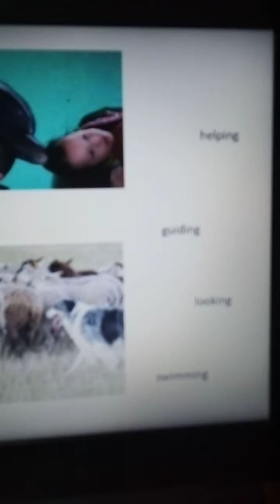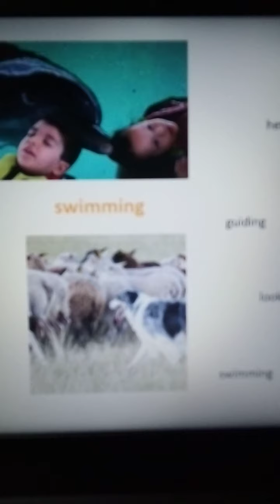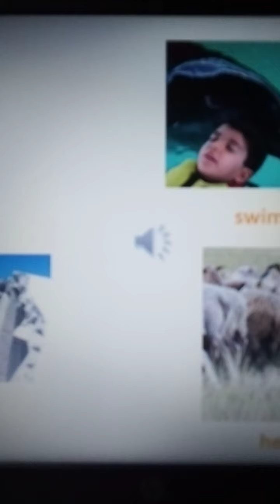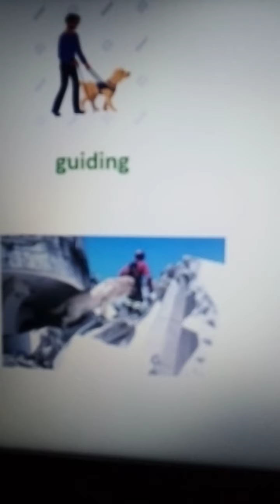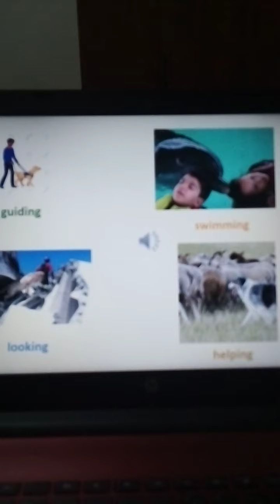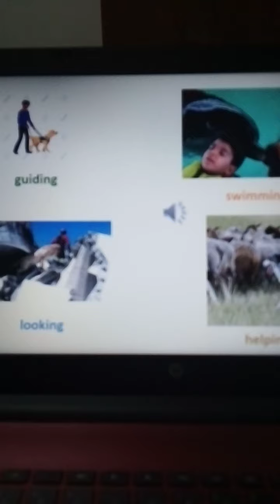2° R2 A3. REVISION 2/4 UNIDAD 7, 8 Y 9.